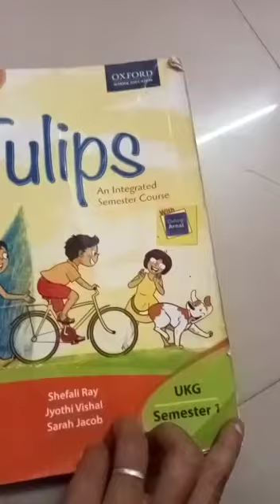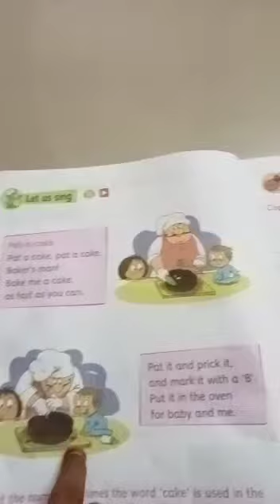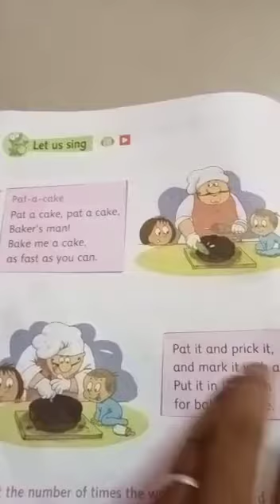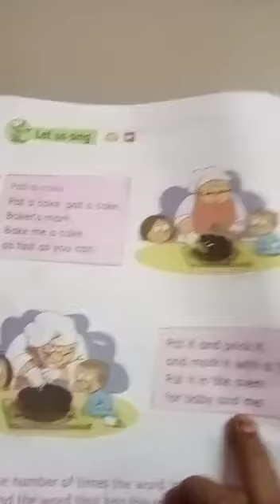SJV N&P U.k.g. rhymes